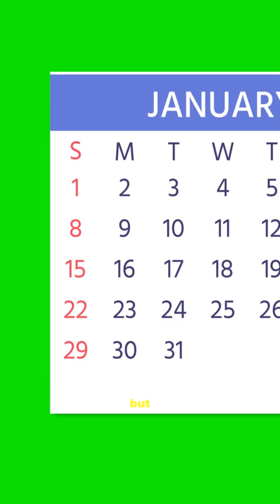Earth’s Seasons Are Going Rogue—Real Satellite Evidence Unveiled!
Earth’s seasons are no longer predictable! New 20-year satellite maps reveal that spring and summer aren’t synced in major regions like the Mediterranean, tropical mountains, and drylands. Scientists found “hotspots” where the usual rhythm of plant growth and seasonal change has fractured—visible from space! Discover how double-peak growth cycles, shifting temperatures, and offbeat rainfall are already impacting agriculture and nature in surprising ways. Explore animated real data, unique maps, and expert insights—presented for tech fans. Watch this short to see the proof and learn what it means for our planet’s future!